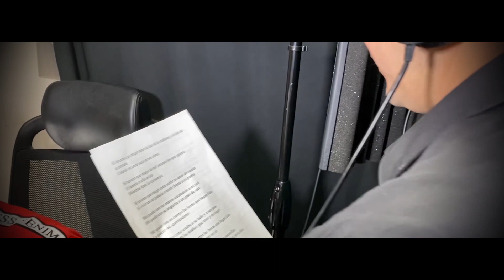Entre Amigos con Churrisquito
En casa, Recordando lo mejor que tenemos. La familia!!! y a Nuestro querido Churrisco.